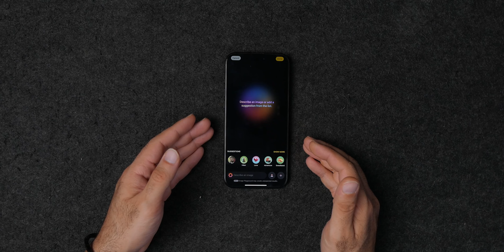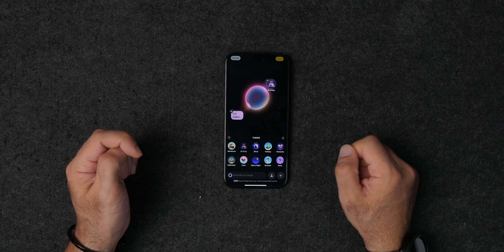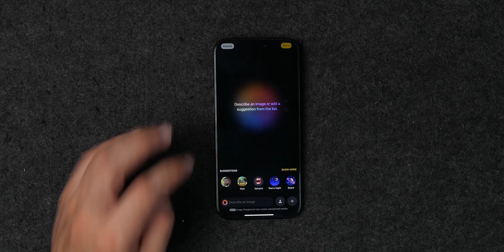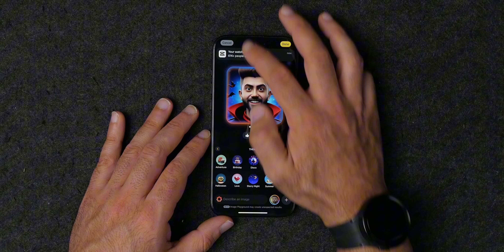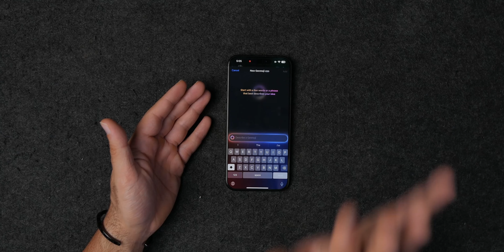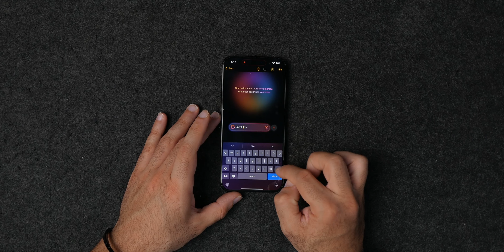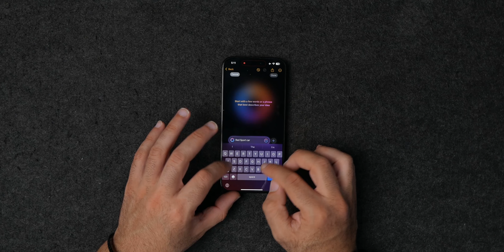دورة مجانية بالعربي للذكاء الاصطناعي الخاص بشركة ابل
رابط قناة التيليجرام
حساباتي على منصات التواصل الاجتماعي

رابط الدعم المادي للقناة
تقنيات انصح بشرائها و معدات التصوير:

00:00 Introduction
00:28 apple playground
04:30 genmoji
05:38 Image Wand
07:25 الخلاصة